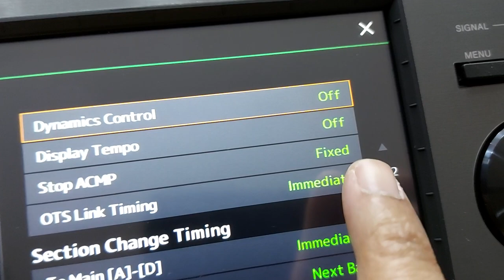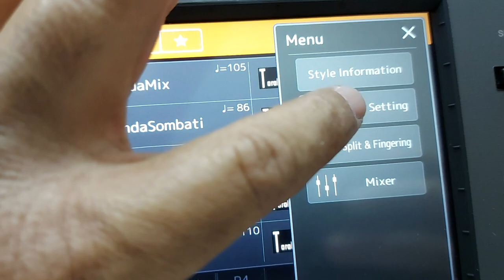طريقة قراءة معلومات الايقاع واظهار سرعة الايقاع على الشاشة PSR A 5000